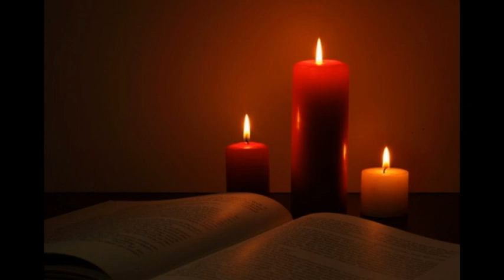Belli: Preludio per organo “E sono solo un uomo” di Sequeri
Preludio al canto “E sono solo un uomo” (Symbolum '78) di PierAngelo Sequeri.
Bruno Belli ha insegnato nei conservatori di Brescia, Como, Milano e al Pontificio Istituto Ambrosiano di Musica Sacra e ha svolto l'attività di organista a Monza, Varese, Assisi e Milano.

Io lo so, Signore, che vengo da lontano,
prima del pensiero e poi nella tua mano,
io mi rendo conto che tu sei la mia vita
e non mi sembra vero di pregarti così.

"Padre d'ogni uomo" e non ti ho visto mai,
"Spirito di vita" e nacqui da una donna,
"Figlio mio fratello" e sono solo un uomo,
eppure io capisco che tu sei verità.

E imparerò a guardare tutto il mondo
con gli occhi trasparenti di un bambino,
e insegnerò a chiamarti "Padre nostro"
ad ogni figlio che diventa uomo. (2 volte)

Io lo so, Signore, che tu mi sei vicino,
luce alla mia mente, guida al mio cammino,
mano che sorregge, sguardo che perdona,
e non mi sembra vero che tu esista così.

Dove nasce amore Tu sei la sorgente,
dove c'è una croce Tu sei la speranza,
dove il tempo ha fine Tu sei vita eterna:
e so che posso sempre contare su di Te!

E accoglierò la vita come un dono,
e avrò il coraggio di morire anch'io,
e incontro a te verrò col mio fratello
che non si sente amato da nessuno. (2 volte)